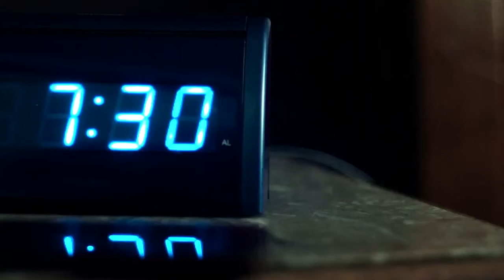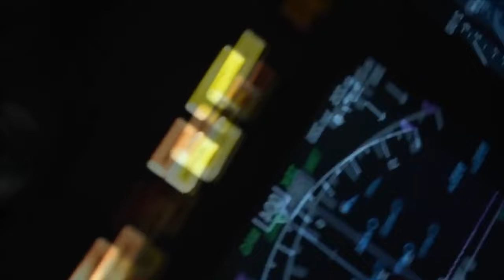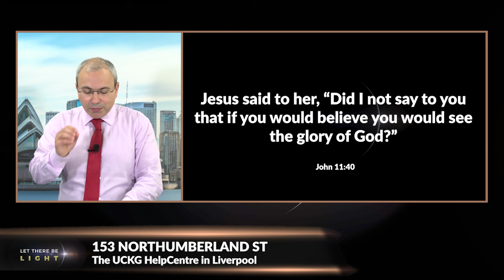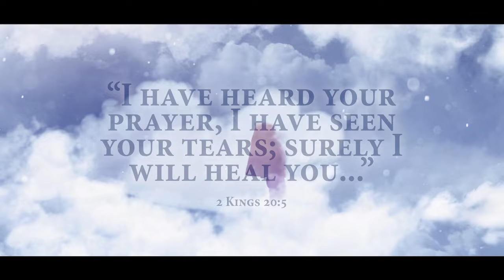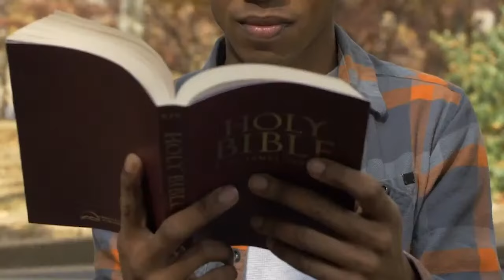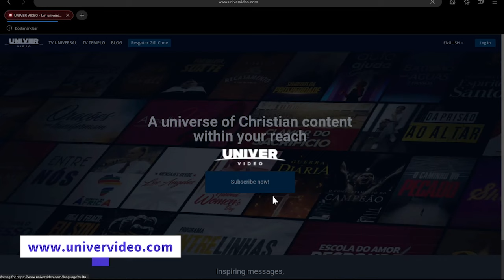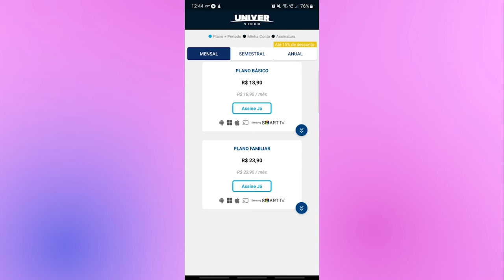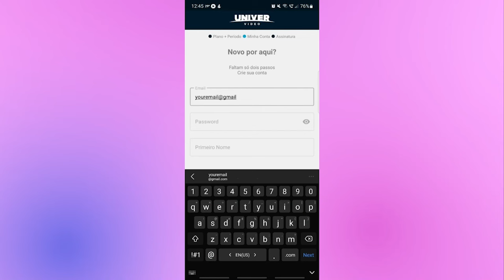Let There Be Light | May 11